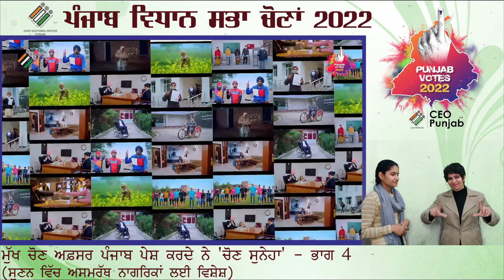CEO Punjab Presents Chon Suneha - Part 4 | For Hearing Impaired | Mascot 'Shera' | Punjabvotes2022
Chief Electoral Officer Punjab Presents 'Chon Suneha' - Part 4
For Hearing Impaired
Launch of Official Election Mascot 'Shera'

Different types of Application Forms
Form 8    :    For correction in the voter list
Form 8A :    For change of address within same constituency

Apply via
ceopunjab.gov.in / voterportal.eci.gov.in /nvsp.in
or Download Voter Helpline App

Voter Helpline App: shorturl.at/gilEG
PwD App: shorturl.at/pqIK8
cVIGIL App: shorturl.at/bnoqC